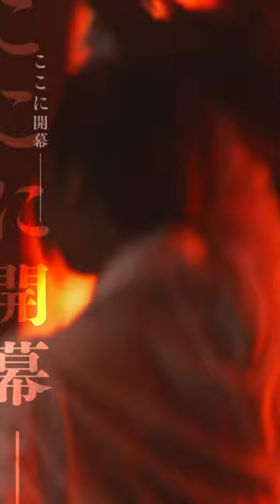Isyana Sarasvati Teaser Movie for Billboard Live 2023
インドネシアのエンターテインメント界隈を賑わせ続ける、イシヤナ・サラスファティが念願のビルボードライブ初登場。クラシック・モダンピアニスト、シンガーソングライターとして活躍する彼女は、SNS上で多くの⽀持を得ており、Instagram のフォロワー数は1,270万以上、 YouTube の登録者数は100万⼈以上に上る。2023年7月に配信したOfficial Music Video『mindblowing!』は、ロックサウンドの中にクラシカルなスケールを織り交ぜた、プログレッシブ・ロックを思わせる楽曲で一か月も経たぬうちに110万回再生を突破した。今回の来日公演で披露するのは今年5月にリリースしたアルバム『ISYANA』を彷彿させる王道ロック・ステージ。巧みなバックバンドの演奏と共に、心震える激しい歌声をぜひ堪能いただきたい。

【Isyana Sarasvati】
ビルボードライブ横浜：10/4（Wed）